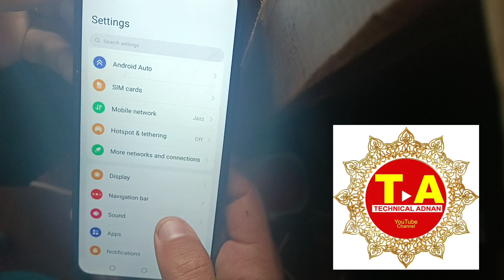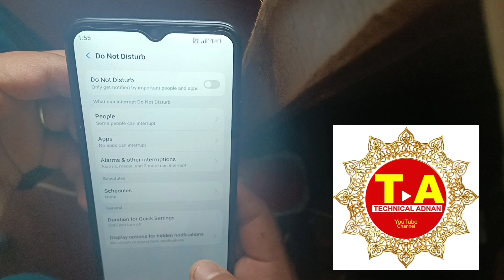Vgotel mobile incoming call setting|Vgotel android incoming call not working l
Vgotel incoming call not working

how to turn on incoming call on Vgotel

Vgotel incoming call setting

how to Turn On Vgotel incoming call busy proble

Related questions

Why are my incoming calls not coming through?

How do I fix incoming call problems?

Why is my Android phone not accepting incoming calls?

How do I enable incoming calls?

How do I get incoming call settings?

Related questions

Why are my incoming calls not coming through?vgotel incomingcall settings phone incomingcallbusy#

Related questions

Related questions

Related questions

Related questions